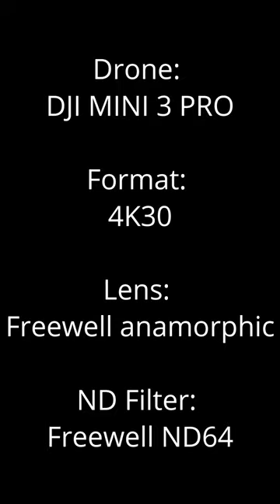DJI MINI 3 PRO - Powermast 4K30 (Anamorphic)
DJI MINI 3 PRO - Dutch Windmill 4K30 (Anamorphic)

Drone: DJI MINI 3 PRO
Format: 4K30
Lens: Freewell Anamorphic
ND Filter: Freewell ND 64